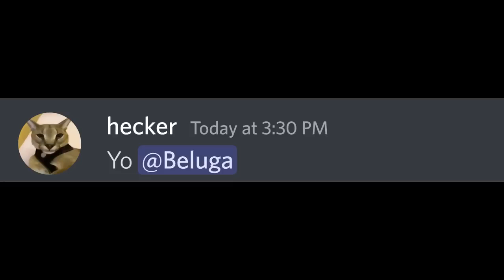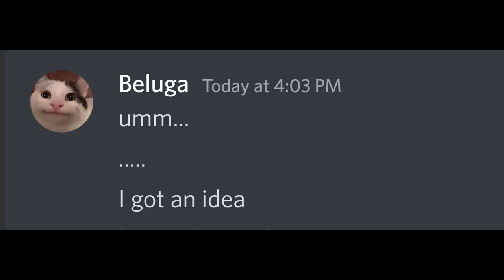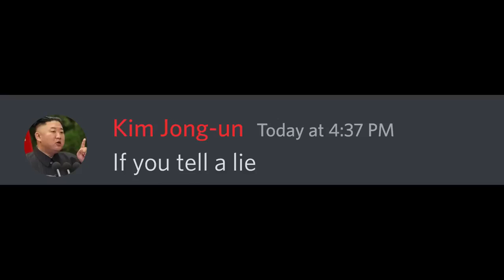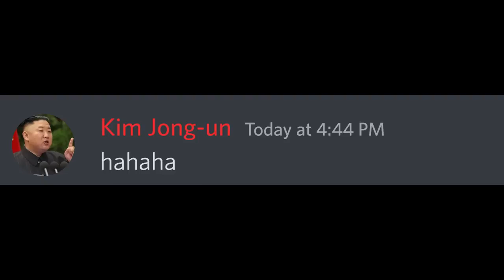When beluga teleport to north korea